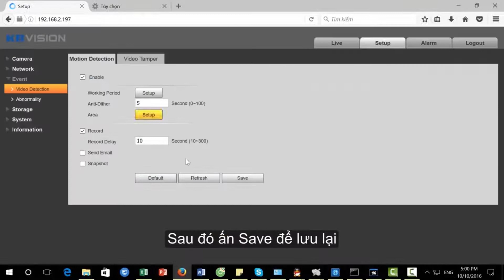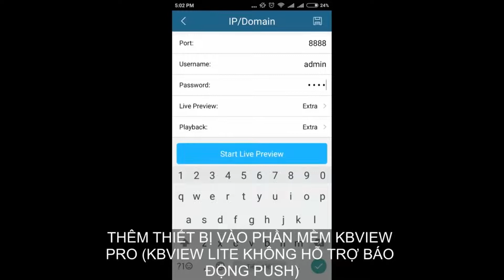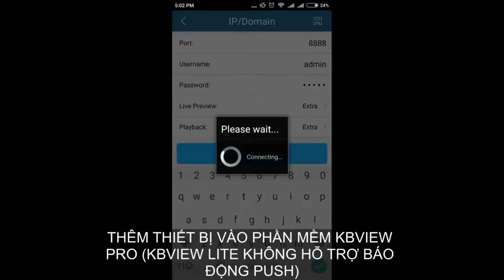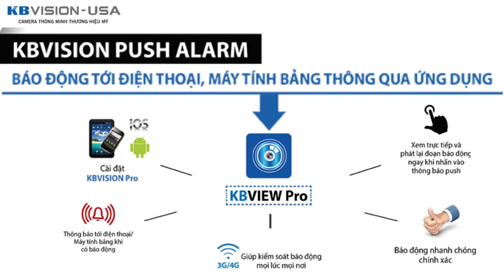Hướng dẫn cài đặt báo động chuyển động Push Alarm trên KBVIEW Pro